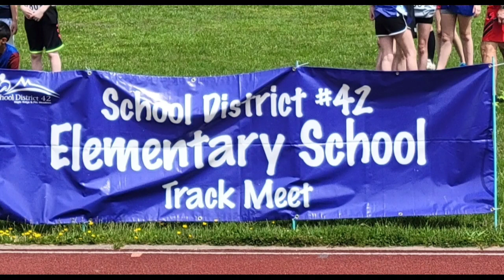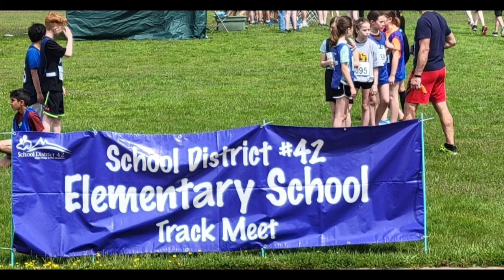Elementary School Annual Track Meet @ Maple Ridge B.C Canada 🇨🇦